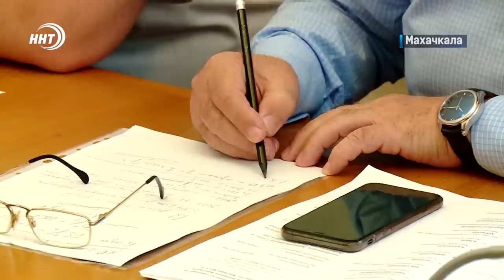Итоги недели за 13.08.2022 год